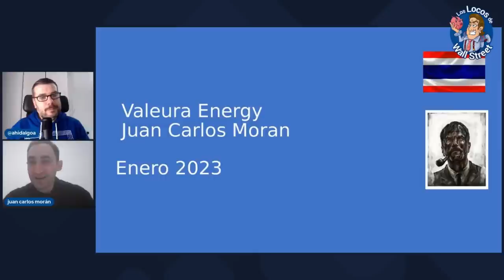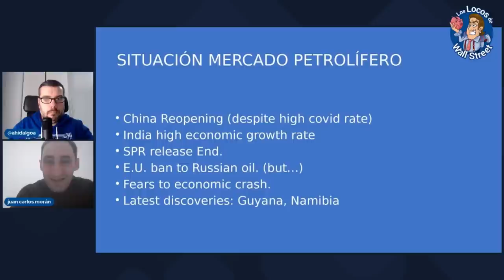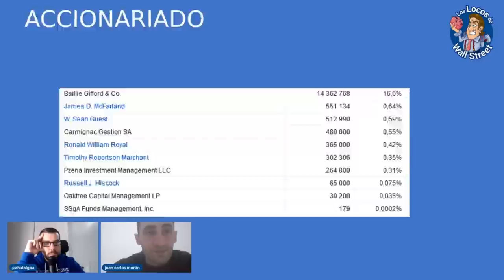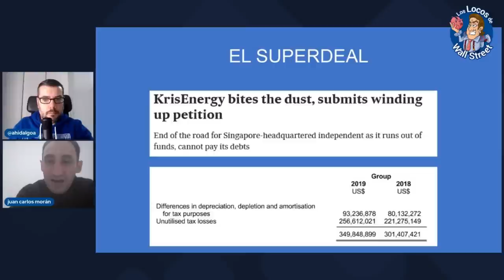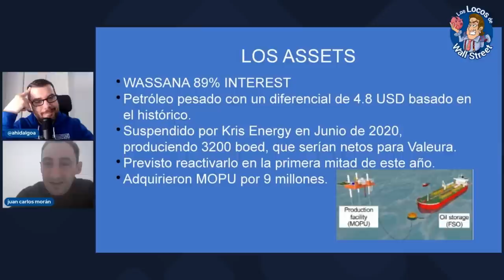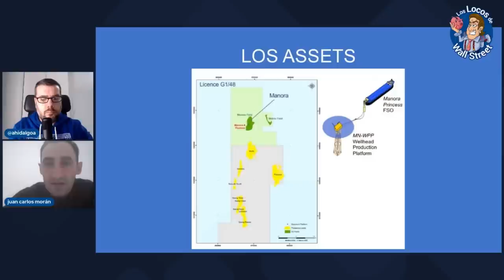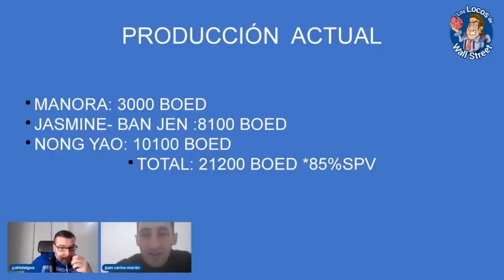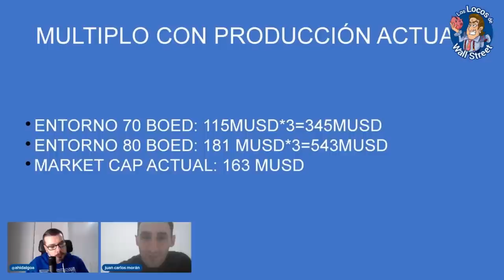💥Te presentamos la PRÓXIMA ACCIÓN que puede hacerse un x10 📢Escucha a Juan Carlos Moran / Valeura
💥Si quieres saber más del Sector Oil
📢Si quieres pasar a analizar empresas del sector.
➡️ Lista de Espera del curso de Inversión en Materias Primas y Energía

Juan Carlos Moran nos presenta la tesis de inversión en una small cap de oil que según él puede dar muchas alegrías. La idea original de la empresa es del inversor "NoPumpAllowed" @nopumpallowed al cual podéis seguir tanto en su discord público como en Twitter @ITOLDYA6

Ya sabéis que SIEMPRE debéis hacer vuestra propia due diligence.